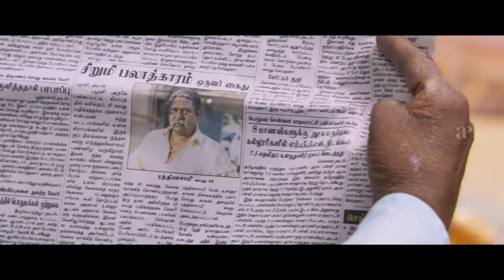Eeswaran Tamil Movie | Simbu's plan to make people stay home | Silambarasan TR | Niddhi Agerwal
Watch some of the best scenes from the movie EESWARAN starring Silambarasan TR, Niddhi Agerwal, Nandita Swetha, Bharathiraja, Munishkanth, Bala Saravanan. This movie was directed by Suseenthiran and Produced by Madhav Media and D Company. Music was composed by S.Thaman. This movie got released in the year 2021.

Produced by Balaji Kapa
Written by Suseenthiran
Starring Silambarasan
Bharathiraja
Nidhhi Agerwal
Nandita Swetha
Cinematography Tirru
Edited by Anthony
Production
companies
Madhav Media
D Company